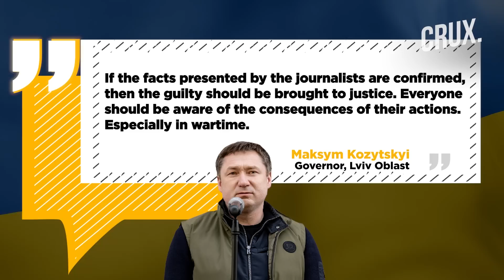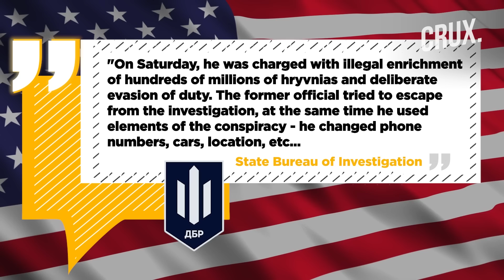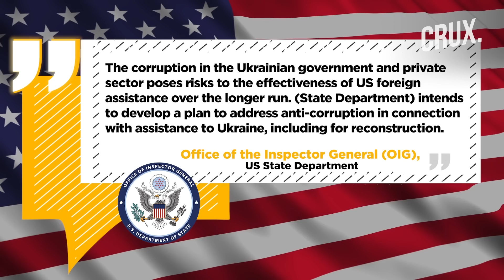Tactical First Aid Kits Sent by Volunteers For Ukraine Military Missing, US Flags Corruption Concern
The Governor of Lviv has launched a probe into the disappearance of volunteer-donated military supplies for Ukrainian troops. Almost $910,000 worth of tactical first-aid kits are missing, as per a report by the Lviv-based investigative group NGL Media. Maksym Kozytskyi said that he requested the Lviv Oblast Prosecutor's Office and local law enforcement to investigate the matter.  The investigation in Lviv comes as Ukraine detained Yevhen Borisov, the former military commissioner of the Odesa region on July 24. These incidents joins the growing list of corruption cases in Ukraine amid the war in Ukraine. Watch the video to find out more.

0:00 - INTRODUCTION
1:24 - WHAT WERE THE FINDINGS OF NGL MEDIA’S INVESTIGATION?
2:11 - UKRAINE’S WAR AGAINST CORRUPTION
4:10 -  WILL UKRAINIAN CORRUPTION DERAIL US ASSISTANCE?

n18oc_world      n18oc_crux